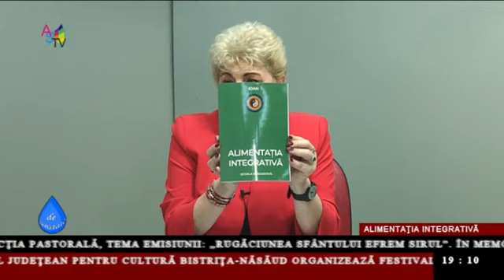Emisiunea „Picătura de sănătate” - Alimentația Integrativă, invitat IOAN, 31.03.2022, Bistrița